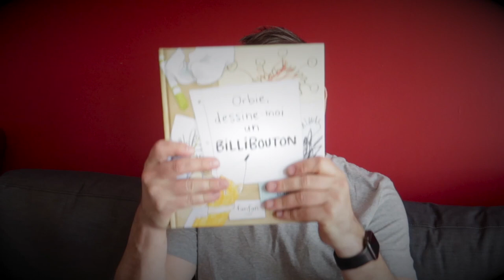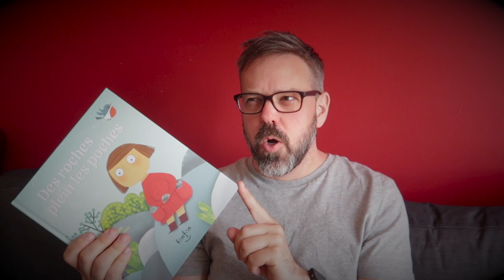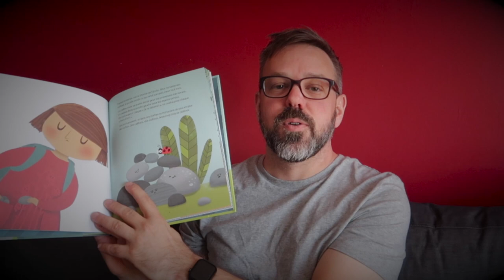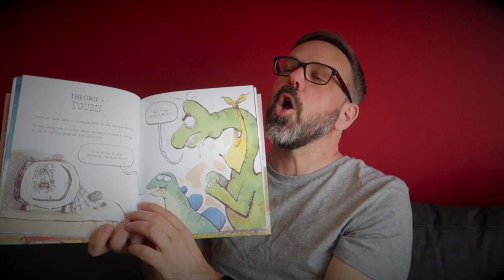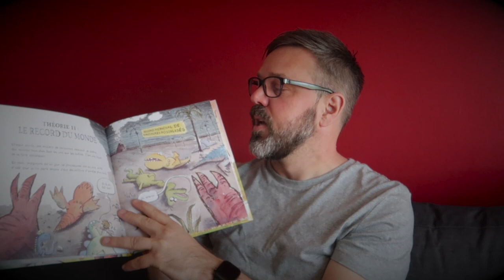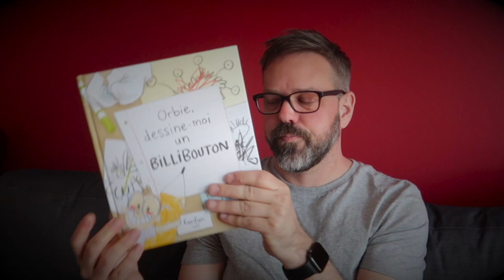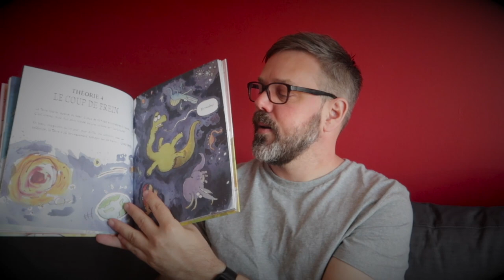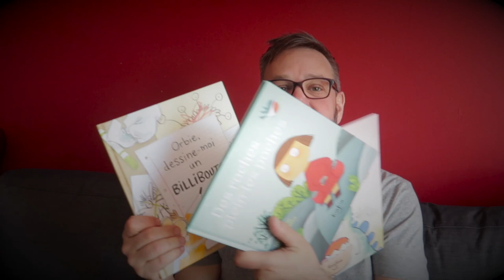Club de lecture d'été TD - Auteur Frédérick Wolfe : Chaque histoire a son histoire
L'auteur Frédérick Wolfe nous raconte les différents chemins qu'il a suivis pour créer chacun des trois albums qui figurent sur la liste de suggestions du Club de lecture d'été TD 2023:

-Des roches plein les poches
-Fred sait tout sur la disparition des dinosaures
-Orbie, dessine-moi un Billibouton

Visite le site web du Club pour participer à toutes sortes d'activités

Bibliovidéo est une chaîne YouTube consacrée aux livres jeunesse canadiens. Il s’agit d’un lieu dynamique pour les lecteurs, les bibliothécaires, les enseignants, les parents, les auteurs, les illustrateurs, les chercheurs et toutes autres personnes qui désirent trouver de l’information ou en apprendre davantage sur les grands livres canadiens pour la jeunesse.

Au sujet du Centre du livre jeunesse canadien

Centre du livre jeunesse canadien (The Canadian Children’s Book Centre) est un organisme à but non lucratif de portée nationale fondé en 1976. Nous nous engageons à encourager, promouvoir et supporter la lecture, l’écriture et l’illustration de livres canadiens destinés aux jeunes lecteurs. Nos programmes, publications et ressources aident les enseignants, les bibliothécaires, les libraires et les parents à choisir le meilleur pour les jeunes lecteurs. Pour de plus amples informations, veuillez visiter notre site web.

Nous remercions le Conseil des arts du Canada de son soutie.